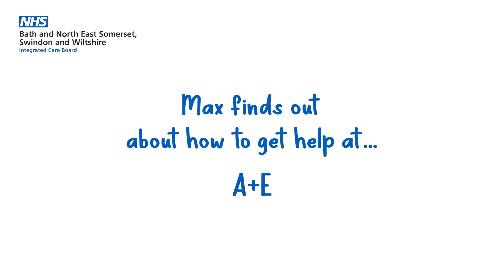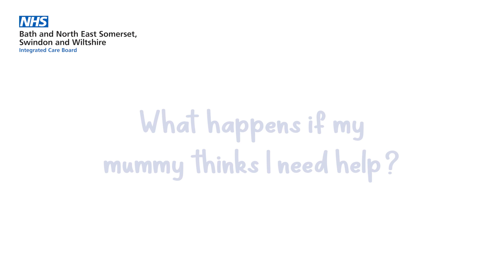Max Investigates A+E (part 2)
Reporter Max is on a mission to find out more about your local health services.

He visited a local minor injury unit, walk-in centre, pharmacy, GP surgery and A+E department, and had a conversation with a 111 call handler.

Find out what Max learnt from the dedicated teams behind the scenes!

Asking the difficult questions, so you don't have to.